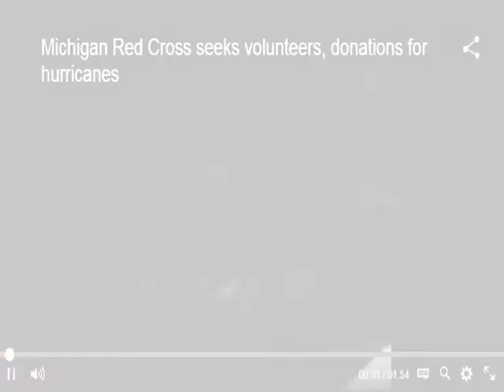Hurricane Relief Efforts - American Red Cross - Fox 2 News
Hurricane Relief - American Red Cross
George Stager III
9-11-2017